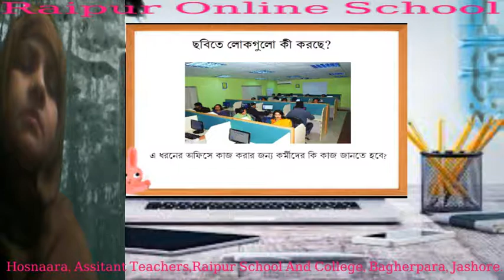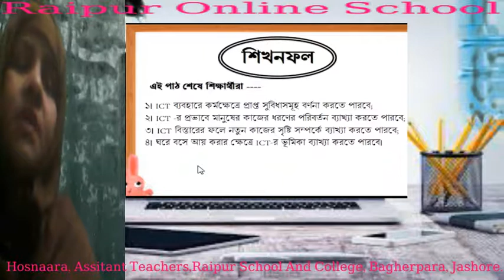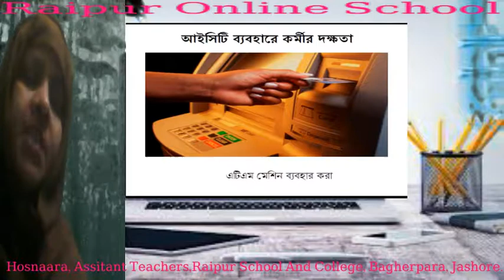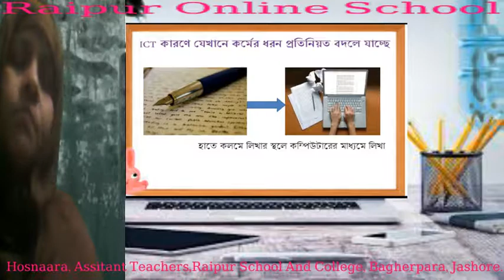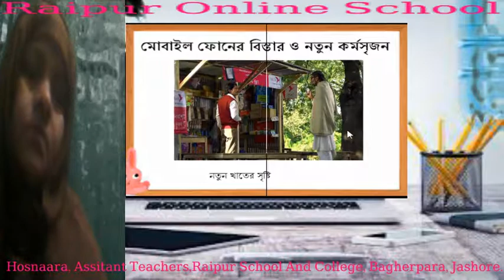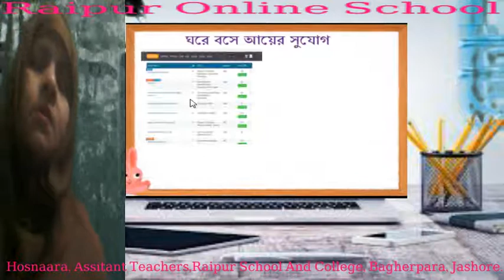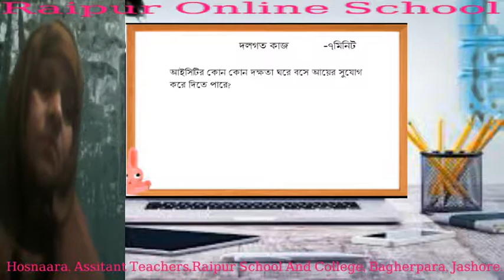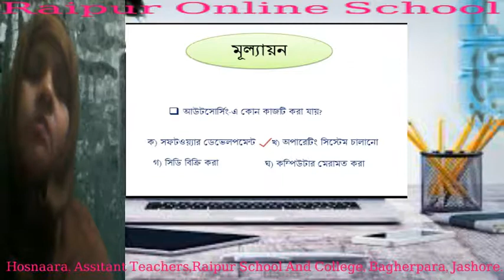হোসনেয়ারা , সহকারি শিক্ষক , রায়পুর স্কুল এন্ড কলেজ , বাঘারপাড়া , যশোর।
অষ্টম শ্রেণির আই সি টি ক্লাস প্রথম অধ্যায় "কর্মসৃজন ও কর্মপ্রাপ্তিতে তথ্য ও যোগাযোগ প্রযুক্তি "